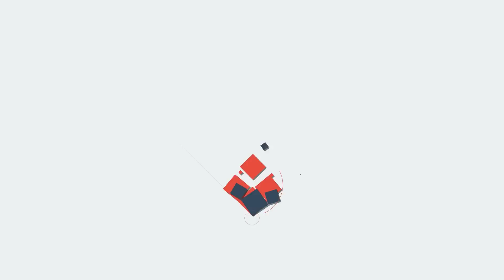മണിക്കൂറുകള്‍ വൈകി വിലാപയാത്ര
മണിക്കൂറുകള്‍ വൈകി
വിലാപയാത്ര